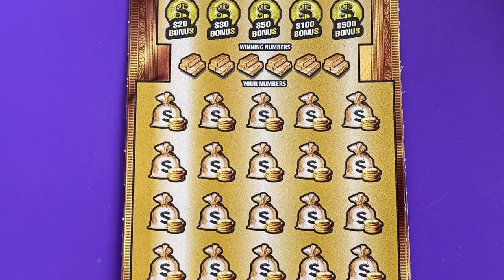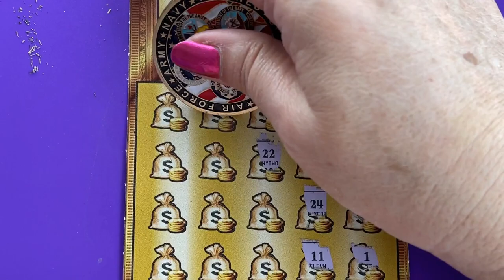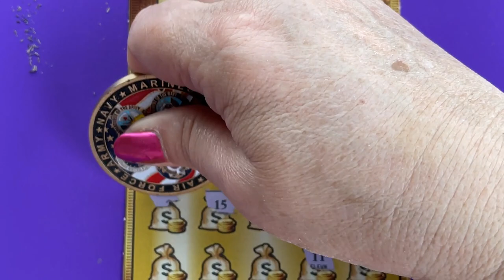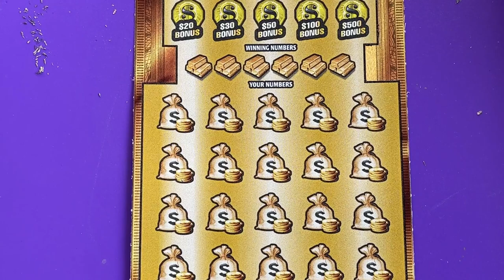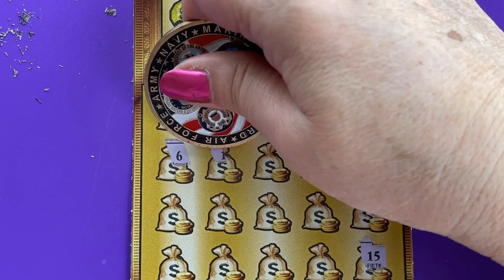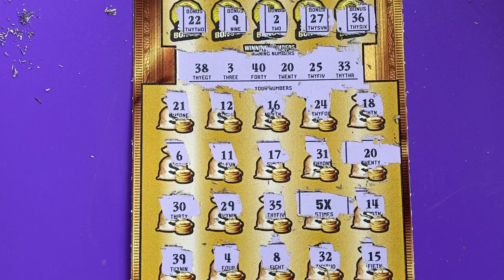Gold Rush Ltd Tickets 12 and 13